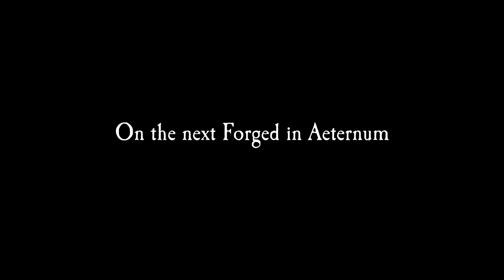New World: Forged in Aeternum - Community Q&A July 2023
In episode 40 of Forged in Aeternum, join Scot Lane (Game Director), Katy Kaszynski (Live Lead / Senior Producer) and David Verfaillie (Creative Director) as they answer your questions.